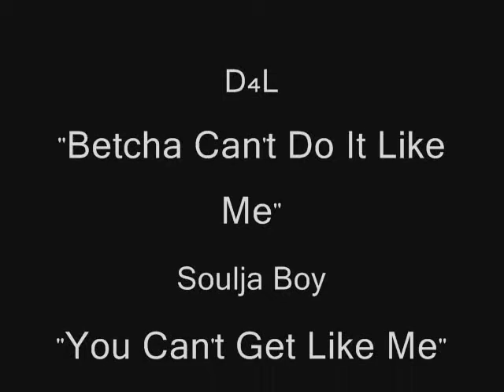I'll Squeak You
This is what bored Asians [or at least us] do on a Tuesday night. We had nothing but our competitive sides [who could squeak the fastest] and a squeaking plush duck. Have I said 'squeaking' was involved? Yea. Hope you all enjoy, I assure you WE DID!